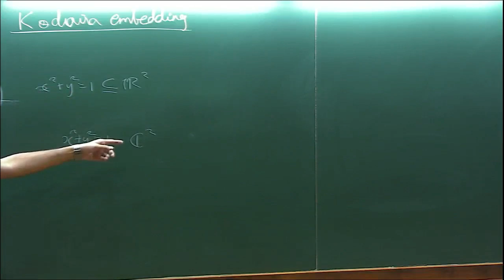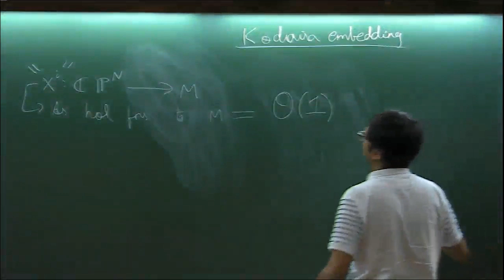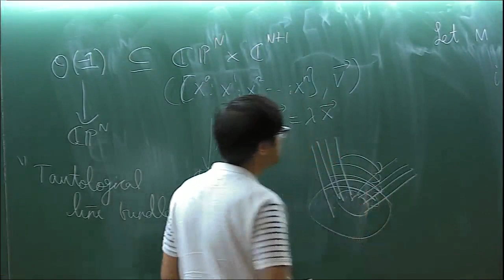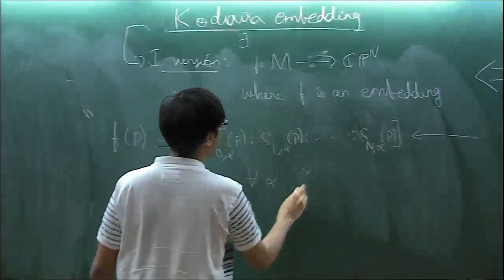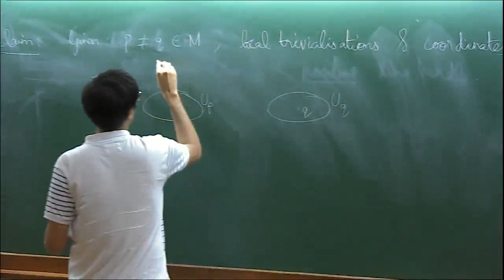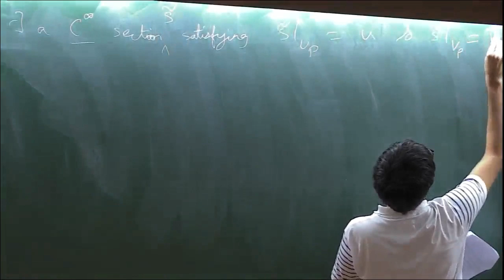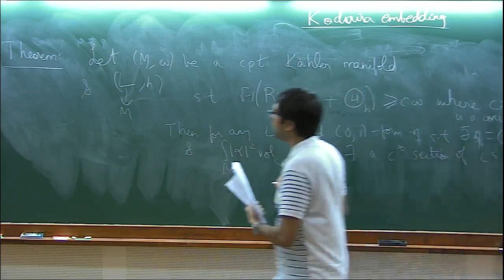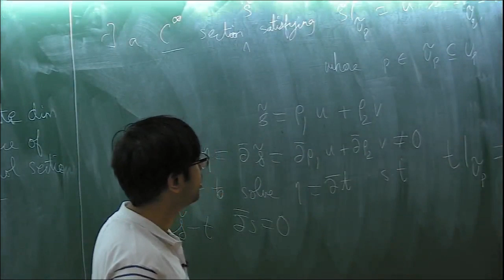Applications of the theory of the ̄∂ equation (Lecture 1) by Vamsi Pingali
PROGRAM

CAUCHY-RIEMANN EQUATIONS IN HIGHER DIMENSIONS

ORGANIZERS: Sivaguru, Diganta Borah and Debraj Chakrabarti

DATE: 15 July 2019 to 02 August 2019

Complex analysis is one of the central areas of modern mathematics, and deals with holomorphic functions, which are solutions of the Cauchy-Riemann partial differential equations. The classical theory of functions of one complex variable was developed in the nineteenth century by such giants as Cauchy, Riemann and Weierstrass, and has had a profound impact not only within mathematics, but in applications to physics and engineering. The twentieth century saw the development of the theory of functions of several complex variables in various directions. One of these approaches is to use precise estimates on the Cauchy-Riemann equations in spaces of square integrable functions and differential forms to obtain quantitative understanding of holomorphic function theory on complex manifolds of higher dimensions. Referred to as the “L2-theory of the ∂¯¯¯-problem”, this method originated in the 1960s in the work of Hörmander, Kohn, Andreotti-Vesentini and since that time has evolved into a very powerful and flexible tool to construct analytic objects.

This program aims to introduce graduate students, postdocs and early-career researchers to this method and its applications. Student participants will be expected to know the material covered at the M.Sc. level courses in this area. The program will cover the basics of the theory through lectures, collaborative problem sessions and presentations. Applications of complex analysis and L2 methods to other areas of mathematics will be especially emphasized. This program will be of interest to researchers working in the areas of Complex Analysis, Complex Geometry (both Algebraic and Differential), Partial Differential Equations, Operator Theory, etc.

Eligibility Criteria:
Good knowledge of complex analysis and calculus of several variables (including differential forms) at the MSc level.

0:00:00 Applications of the theory of the equation
0:00:24 Motivation: Kodawa Embedding
0:04:23 Question: Is every compact complex manifold a submanifold of CIPn?
0:08:03 Hyperplane Bundle
0:17:51 Necessary Condition
0:19:52 I Version
0:20:45 Potential Candidate
0:27:21 Want f to be well defined
0:27:46 f to be 1-1
0:28:27 f to be an enmersion
0:29:58 Claim
0:35:37 II Version
0:44:12 Hormander's Theorem